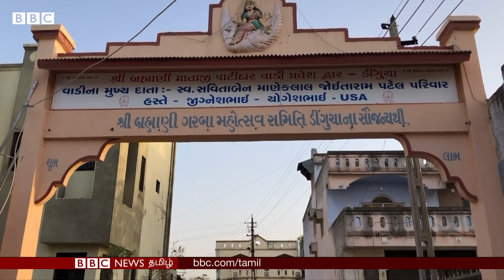Canada Border-ல் பனியில் உறைந்து Indian Family மரணம்? US-க்கு illegal-ஆக செல்ல முயற்சியா?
Indian Family Freeze to Death in US Border: Canada Border-ல் பனியில் உறைந்து குஜராத்தி Family மரணம்? US-க்கு illegal-ஆக செல்ல முயற்சியா?